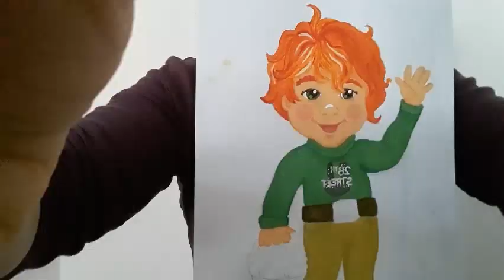pintando niño pelirrojo parte 2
Parte final del video precedente. Pintando niño pelirrojo con pinturas acrílicas.